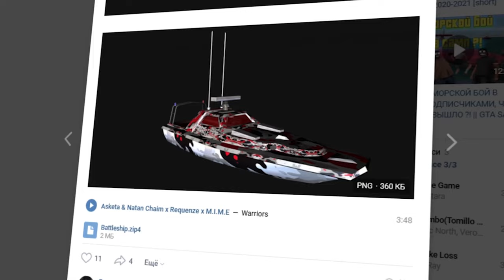КУДА КАТИТСЯ BLACK RUSSIA в GTA CRMP на ANDROID?